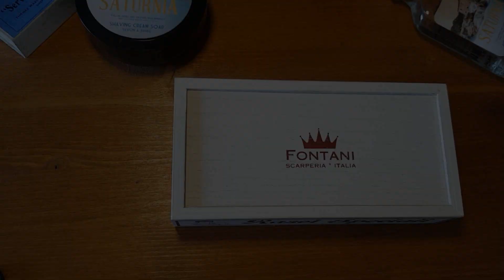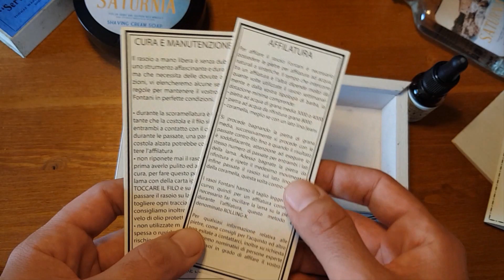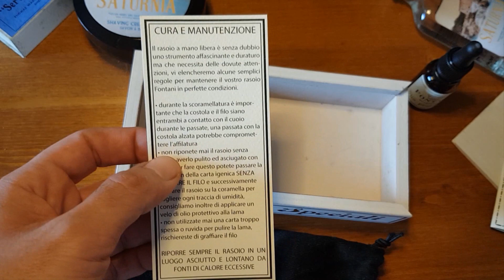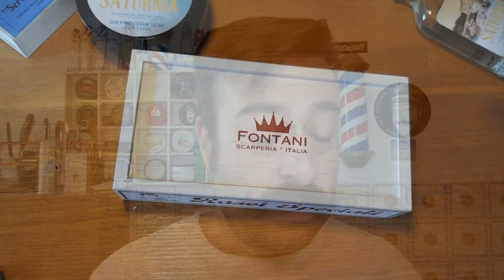Rasoio mano libera Fontani Baciami subito - Sapone da barba Wickham Scottish Heather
Negozio Online

Pagina Ufficiale